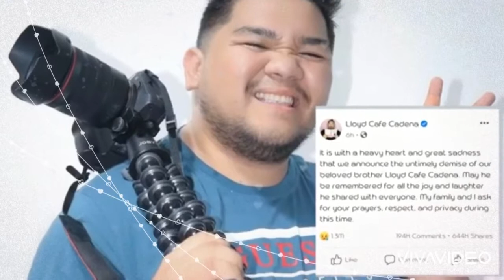Paalam na Idol Lloyd Cadena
Parang di ata ako maka move on neto idol sa pagkawala mo ah sa araw araw ba naman kasama ko lagi mga videos mo tagal na din ilang taon na kitang sinusubaybayan at laging nagaabang ng coming videos mo ang laki ng tulong mo sakin subra mga vlogs mo nakakatawa nawawala problema ko at stress sa. buhay ko hayssss pano bato idol iniwan mo nako pano nako dito wala ng mag papatawa sakin dito mamimiss ko talaga mga vlog mo Rest In Peace na idol lablab kita kahit d pa kita nakita in person condolence motherkweenvlogs be strong po